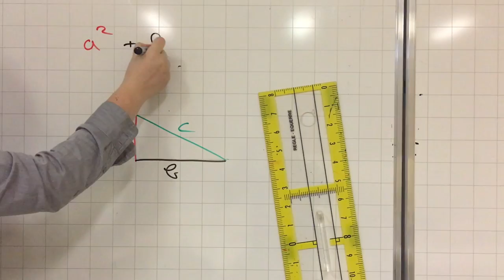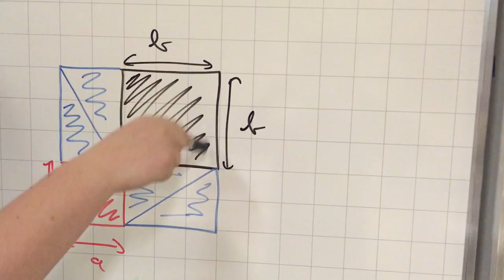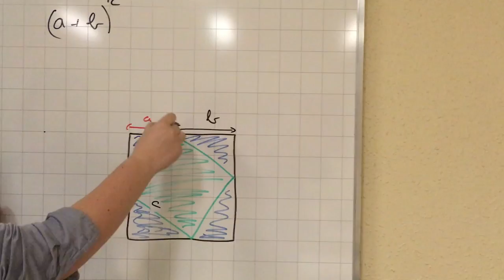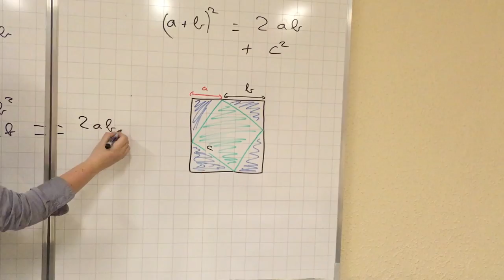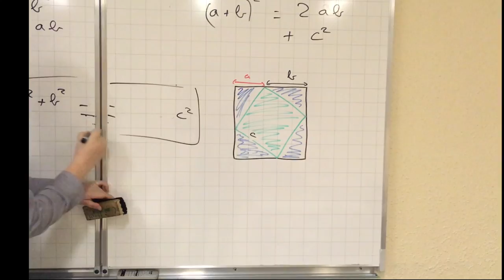Pythagore - InterCycles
Présentation du théorème de Pythagore, explication et exemple pratique avec en bonus, une identité remarquable!